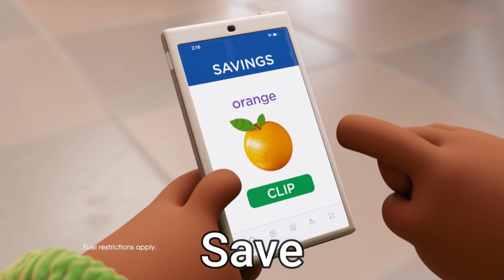Kroger Ad but it's in alphabetical order